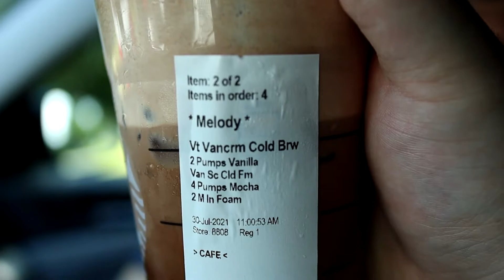I Did It Again!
“SORRY THERES A FEW MINUTES BLACK SCREENED I WILL HAVE IT FIXED TOMORROW”
Hope you guys enjoyed this *Little Vlog* I'm working on finding things to do!